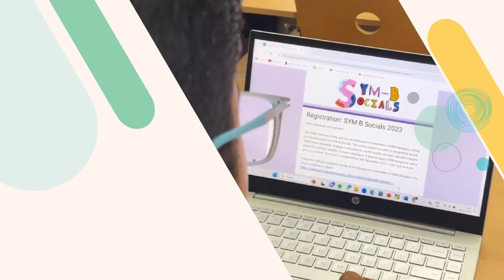SYM-B Socials 2023 | SIBM Bengaluru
Dear Aspirants,
If you're nervous about SNAP 2023, then we've got you covered.

After three successful editions, SIBM Bengaluru is back with its fourth edition of SYM-B Socials, where preparation meets passion.

Be a part of the event and grab a chance to witness what SIBM Bengaluru has to offer you from the comfort of your own home.

Grab your seats now and get ready to gear up for the exam.